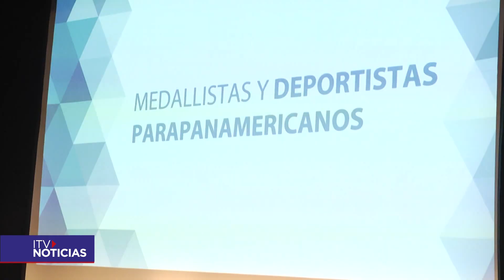22 vecinos de Punta Arenas reciben el reconocimiento de Ciudadano Ilustre 2023